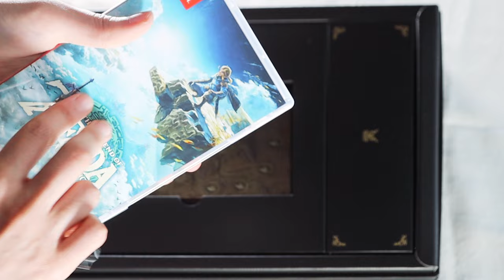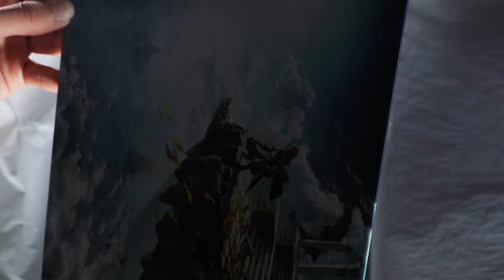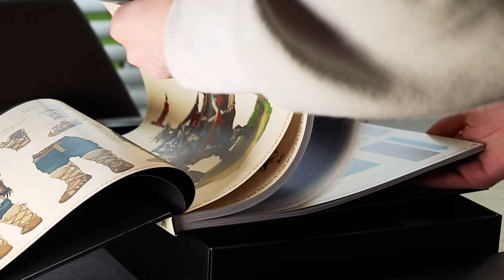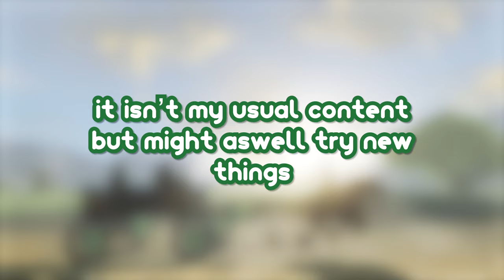COLLECTOR'S EDITION AND AMIIBO UNBOXING | The Legend of Zelda: Tears of the Kingdom 4K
I've waited for this game way too long, I have started playing it, and it is the best game I have ever consumed in my life.

SUBCRIBLE FOR MORE CONTENT

0:00 - Game and Steelbook
1:18 - Pins
1:33 - Metal Poster
2:30 - Art book
3:57 - Amiibo
4:17 - Outro Montage